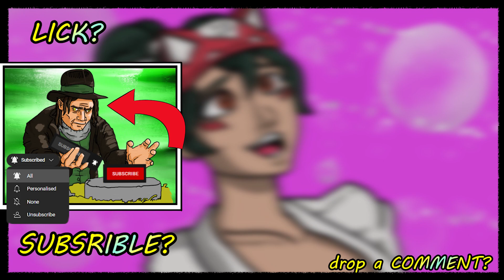Overwatch 2 But I'm The Most Annoying Hanzo!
Join me as I invite you to spectate some unconventional Hanzo gameplay in Overwatch 2. Watch as I strategically annihilate opponents, share Hanzo tips and tricks, and even have a laugh at my own mishaps, delivering an extra dose of gaming comedy in these random highlights and funny moments. Let's redefine what it means to play Overwatch together, with an overwhelming dose of positivity and humor.

The online competitive gaming environment can often resemble a vitriolic cesspool, but together, we're determined to redefine what it means to play Overwatch. Join me in tackling the waves of toxicity with a refreshing dose of positivity and humor, making our gaming experience enjoyable and memorable. Let's indirectly foster a community of Overwatch enthusiasts who value sportsmanship and camaraderie.

🔥🔔 Spare a Cup of Engagement, please?🔔 🔥

Whether you're an Overwatch fanatic or just here for some light-hearted gaming content, this video is tailor-made for you.

I'm a self-proclaimed LUCKIEST Hanzo SEMIGOD with 1300+ hours on him and the regret is real!

If you want to see me venture into other roles or characters, don't hesitate to let me know. It's about time, right?

I share videos ranging from cool plays to hilarious fails and, of course, some 'educational' content.

📢 Share the Fun! 📢

Let's dive into the chaos and redefine what it means to play Overwatch!

~ This Is Ketchu